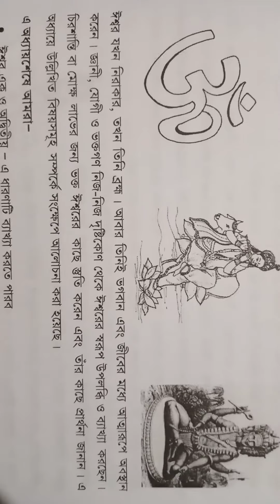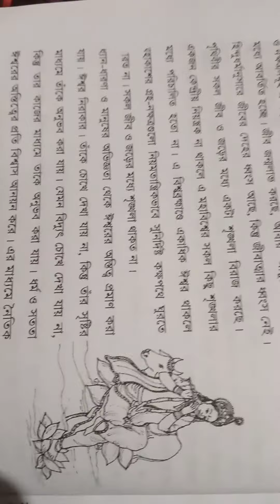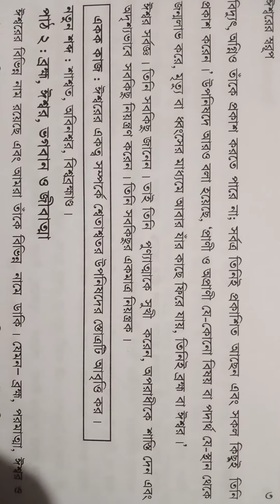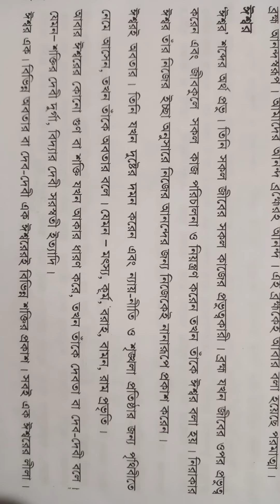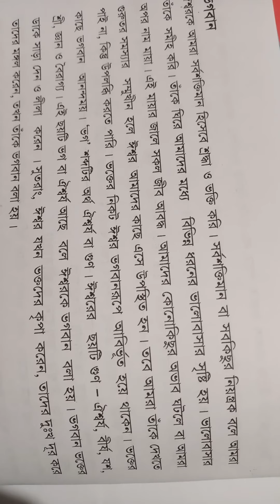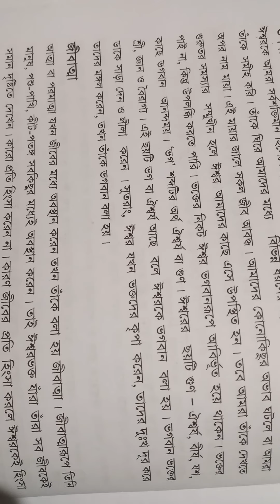SRP 8 C 01 L 01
শ্রেণি:৮ম
বিষয়:হিন্দু ধর্ম
অধ্যায়:১ম (লেকচার-০১)
শিক্ষক:সম্পা রানী পাল,প্রভাষক(রাষ্ট্রবিজ্ঞান)